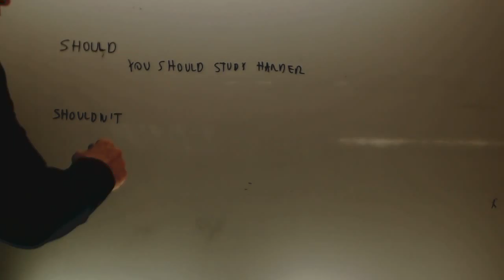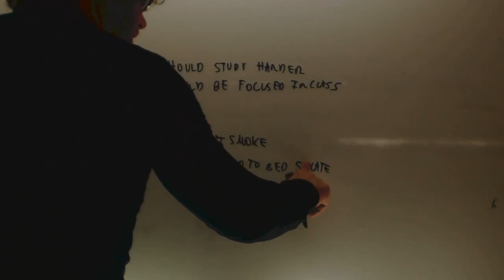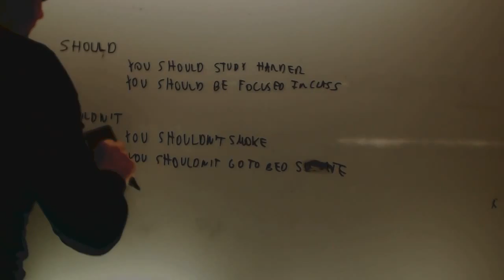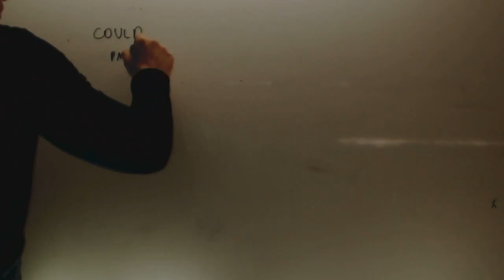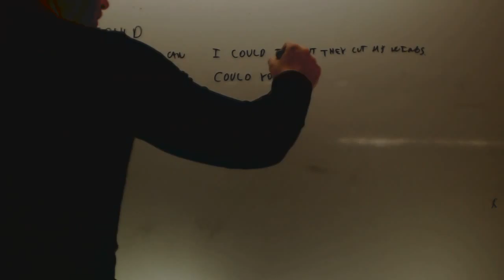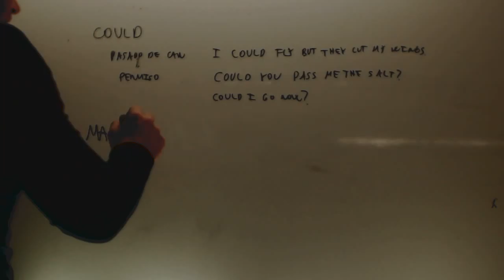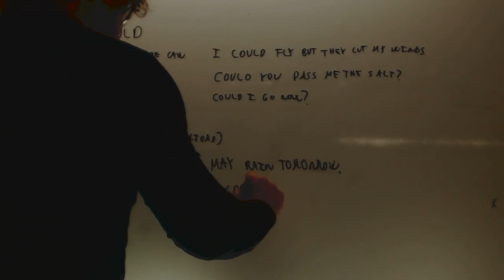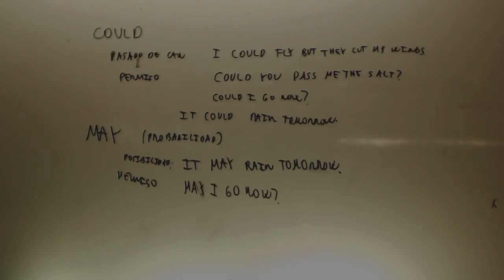Verbos modales Ingles Acceso CFGS Academia Usero Estepona